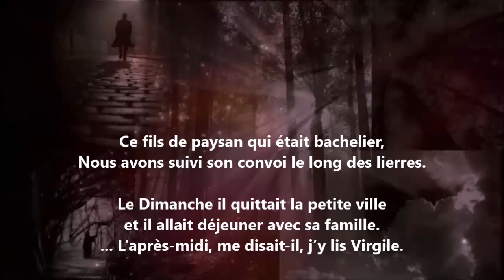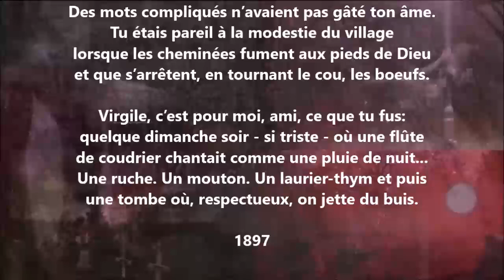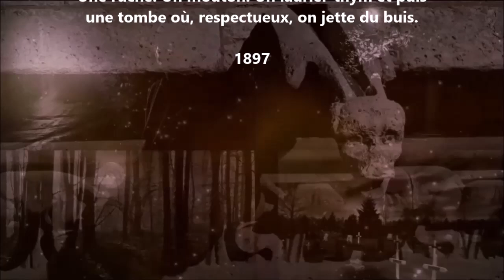Ce fils de paysan qui était bachelier - Francis Jammes lu par Yvon Jean